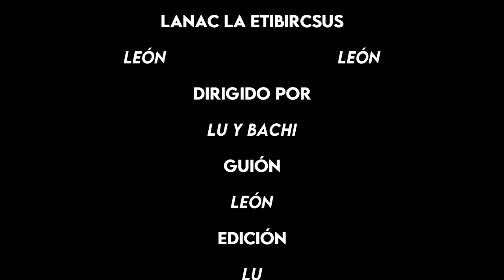🏰Dungeons & Dragons🐉 Eberron: El resurgir de la última guerra ⚙️ Reseña de la Aventura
Eberrón es un mundo asediado por la guerra, donde magia y tecnología van de la mano. Este manual nos abre un abanico de posibilidades para crear increíbles campañas para tus jugadores, ideales para esas personas que buscan nuevos desafíos.